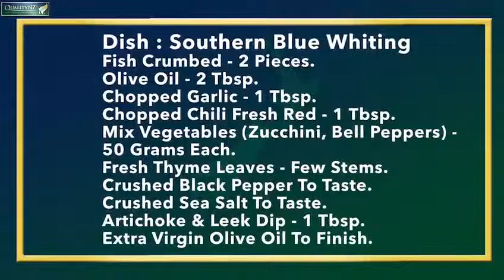Rahul Ohri, The Head Chef Conçu, Hyderabad Cooking Southern Blue Whiting | Quality New Zealand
Today we have Rahul Ohri, the head chef Conçu, Hyderabad to take your taste buds on a tour like never before. Watch his moves while you enjoy the scrumptious fish-affair!